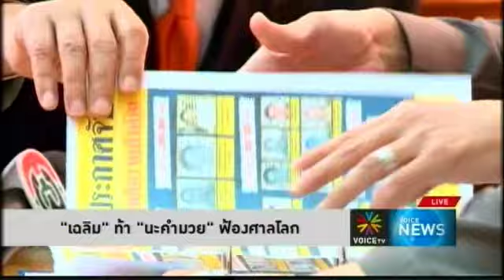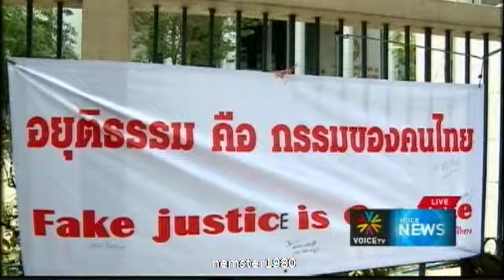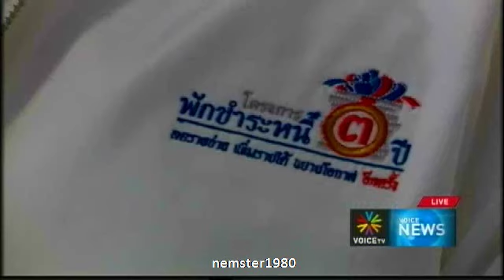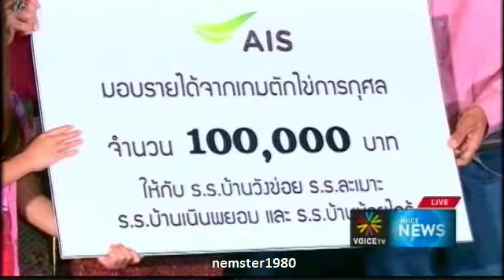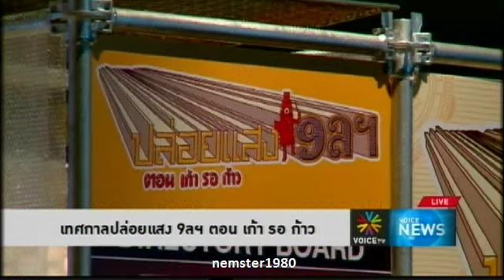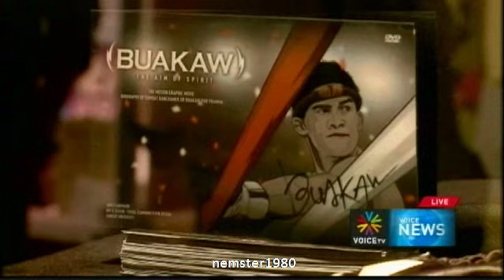VoiceNewsสี่ทุ่ม 02พค55